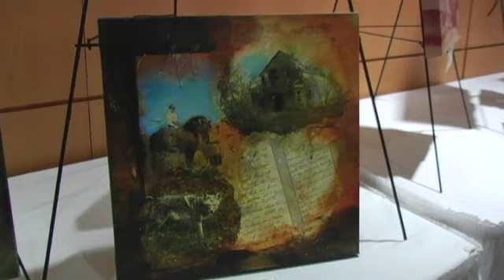Janis Eaglesham Stave Falls Art Show 002 640x360